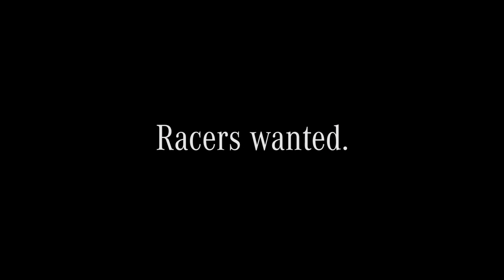RENÉ STAUD MERCEDES AMG GT4 LAUNCH 2017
Mercedes AMG GT4 Launch Campagne by René Staud.